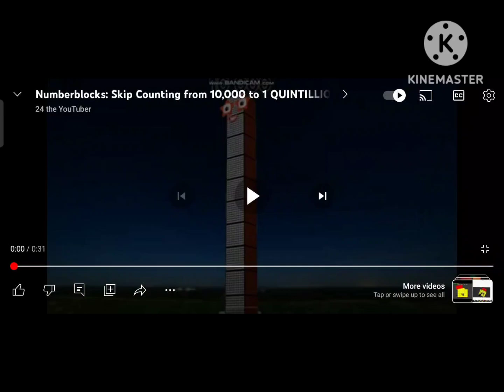Numberblocks: Skip Counting from 10,000 to 1 OCTILLION!!!!!! (UPDATED)